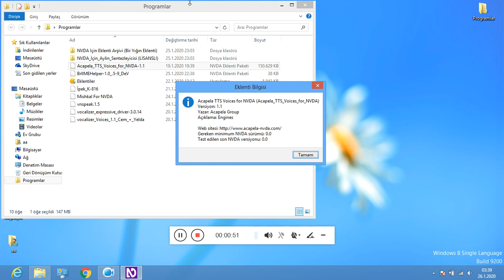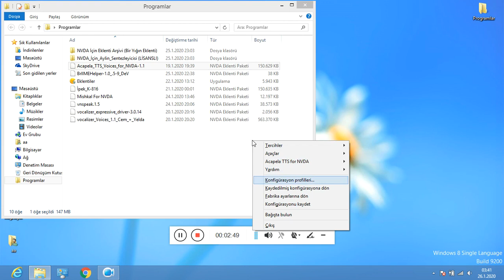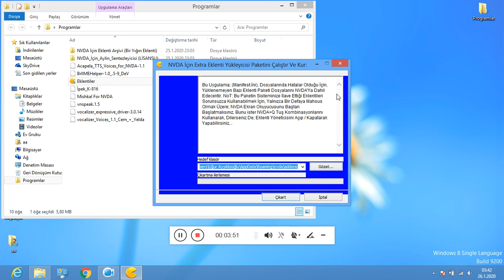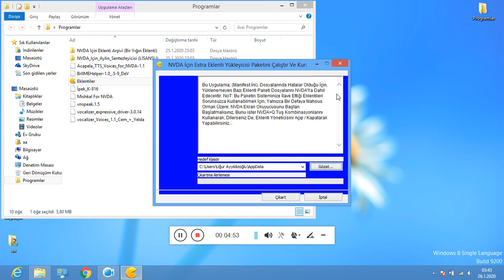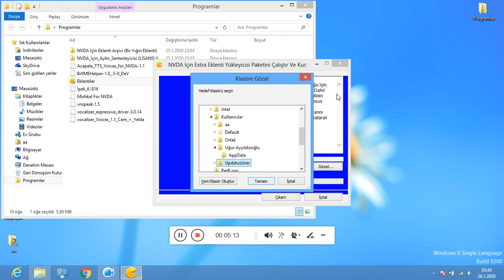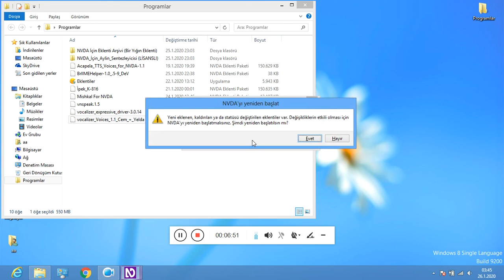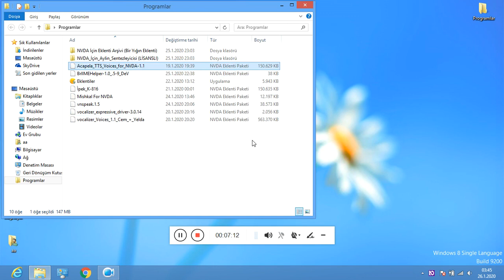Acapela tts full ipek